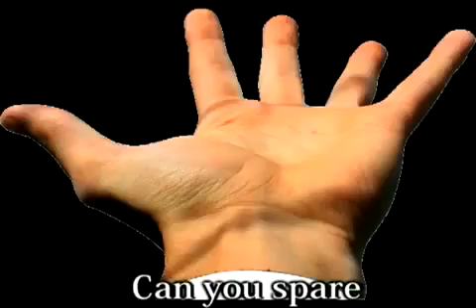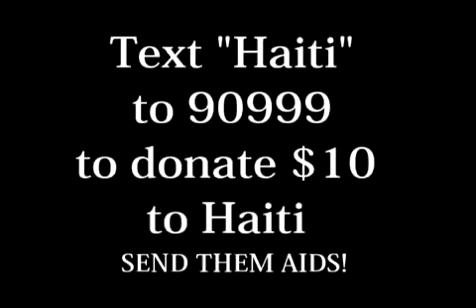Haiti Song (IYAZ - REPLAY SPOOF) HAITI NEED SOME HELP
haiti swaty like a melody ahiti song haiti needs help